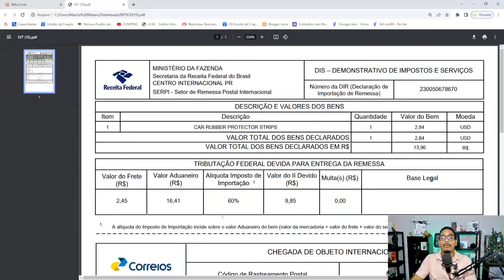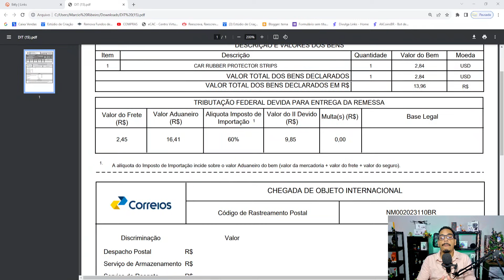TAXAÇÃO ALIEXPRESS FORA DO REMESSA CONFORME É DIFERENTE ! POSSO PROVAR!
Durante o Black Friday aliexpress fiz umas compras na aba choice do aliexpress, aquele compre 3 produtos e tenha um desconto melhor, se não me engano.
E por aparecer a cobrança de imposto, não cheguei a olhar, um por um dos produtos que deixe no carrinho do choice. E pasmém ontem me chega a notificação no app de rastreio que uso, pra acompanhar minhas compras do aliexpress.
E nessa notificação aparecia "aguardando pagamento", fiquei chocado na hora, porque até então eu pensei que todos os produtos do choice já era cobrado o imposto pelo remessa conforme.

⚠Cupons validos a partir de 11/12
➡R$25 off em compras acima de R$250: NATAL25
➡R$40 off em compras acima de R$400: NATAL40
➡R$100 off em compras acima de R$1000: NATAL100